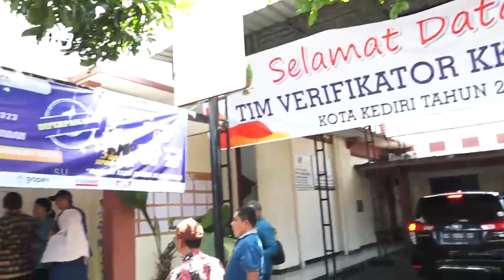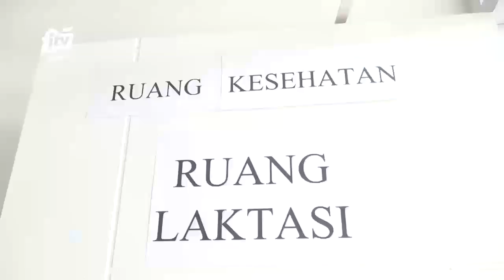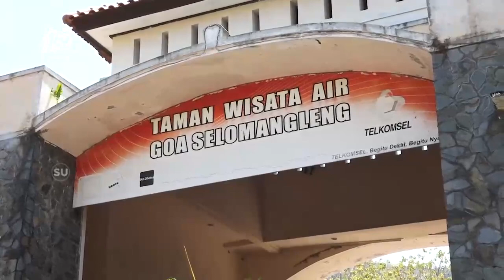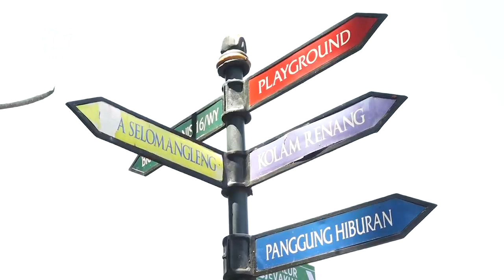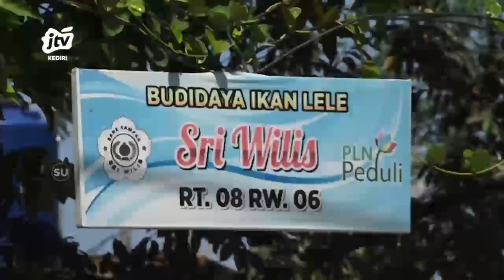Kota Kediri Masuk Verifikasi KKS Pusat Untuk Raih Swasti Saba Wistara Seg 3